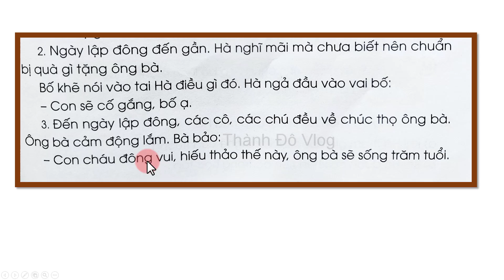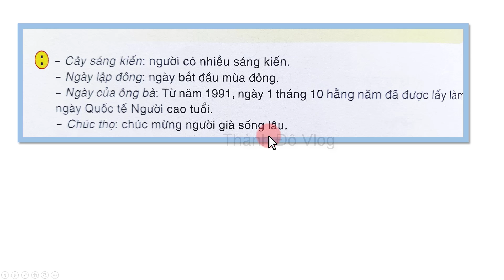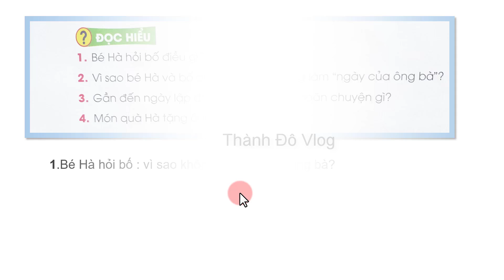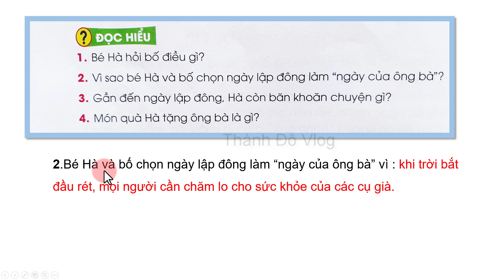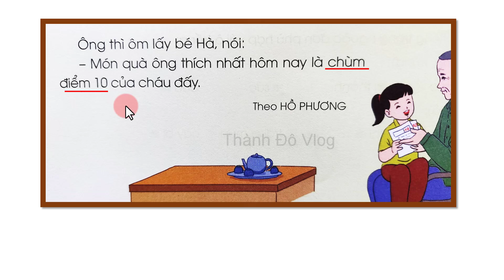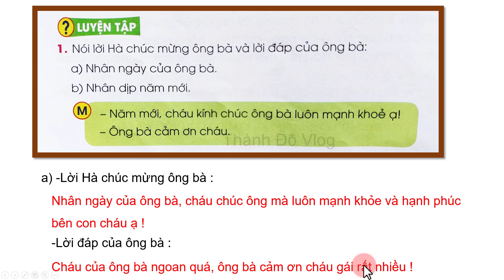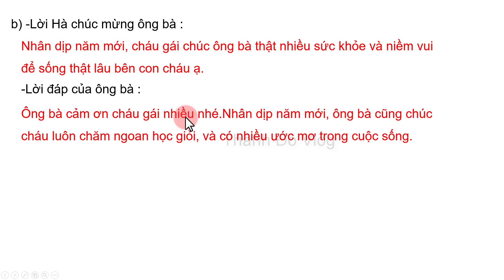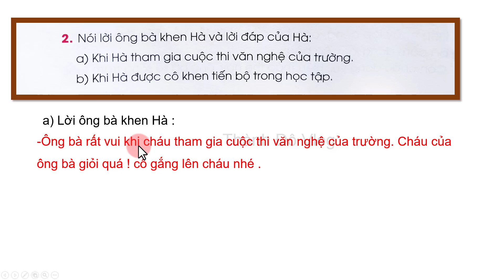Tiếng việt lớp 2| sách cánh diều trang 99, 100| Sáng kiến của bé Hà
Tiếng việt lớp 2 sách cánh diều trang 99, 100, sáng kiến của bé Hà. Bài 12 vòng tay yêu thương.